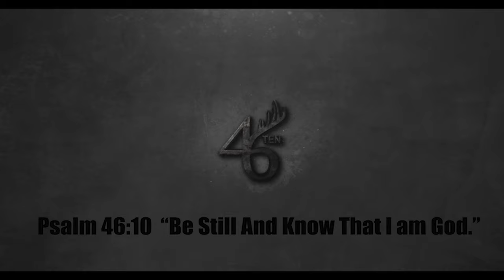Public Beach Fishing Under Piers!!!!Easy Tips and Tricks to help Land more Fish in your Cooler!!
Jay fishes under a pier off the Atlantic coast on Amelia Island in search of different species to put on the dinner table! He talks about easy tips and tricks to help you put more fish in the cooler!